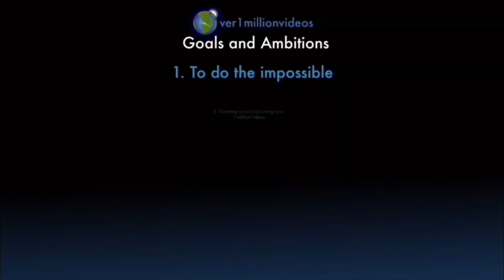Counting to ONE MILLION!!, This is Number 102,591